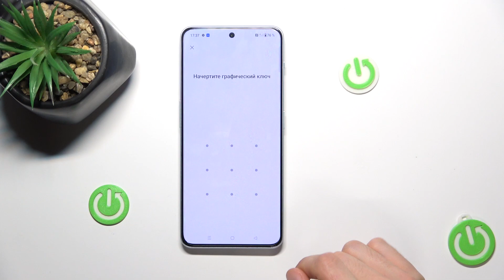Как выполнить сброс всех настроек OnePlus Nord N30 - Удаление настроек OnePlus Nord N30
Чтобы узнать больше информации на тему OnePlus Nord N30, переходите на наш сайт: hardreset.info/ru

Всем привет, дорогие друзья, в этом видео мы покажем вам как на OnePlus Nord N30 сбросить все настройки. Для того чтобы сделать сброс настроек на OnePlus Nord N30, вам нужно внимательно посмотреть наше видео. Потом чтобы сбросить пароль на OnePlus Nord N30 вам нужно повторить все наши действия которые показаны в видео. Внимание, сбросив пароль на OnePlus Nord N30, вы утеряете все ваши данные.

Как сбросить настройки на OnePlus Nord N30? Как отмнеить все настройки OnePlus Nord N30? Как вернуть настройки OnePlus Nord N30 к исходному состоянию? Как поставить фабричные настройки на OnePlus Nord N30? Как удалить все настройки на OnePlus Nord N30?